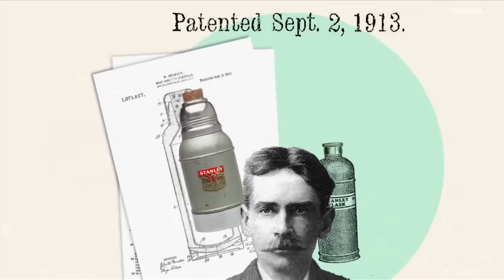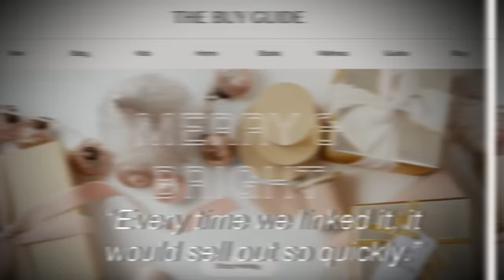What Is the Deal With the Stanley Cup?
The Stanley cup is what everyone’s been talking about. It’s become somewhat of the holy grail of beverage containers. And yes, it’s also a famous NHL trophy, too. Possessing the $45 Stanley Quencher has become a phenomenon in recent years. But did you know that the Stanley brand has been around for 111 years? Stanley invented the isolated container back in 1913. Inside Edition Digital’s Leigh Scheps has more.